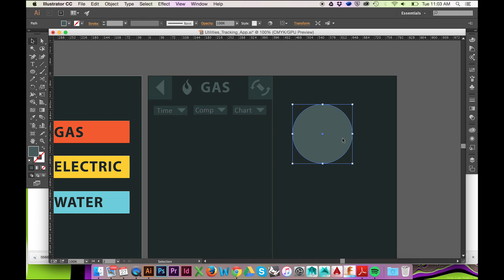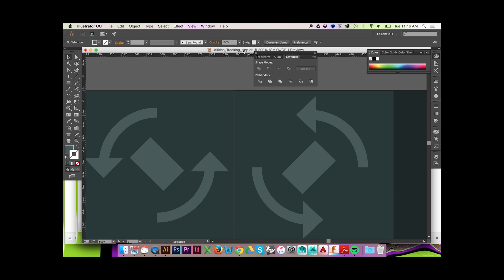The Scissors Tool in Adobe Illustrator CC/CS6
A practical application for using the scissors tool in Adobe Illustrator CC. Allow hodgepodge to explain proper
/more efficient drawing and construction techniques.